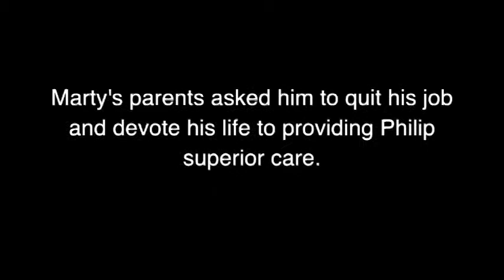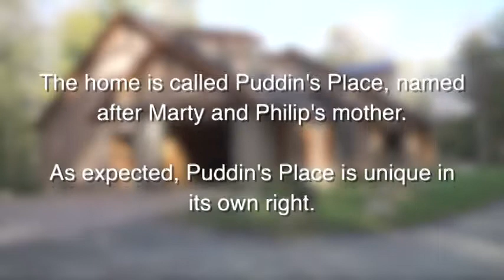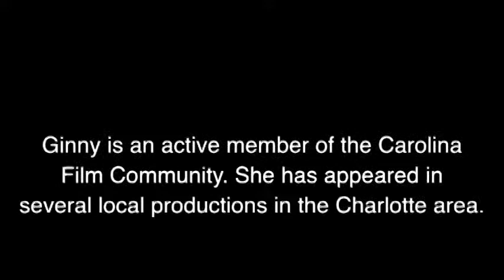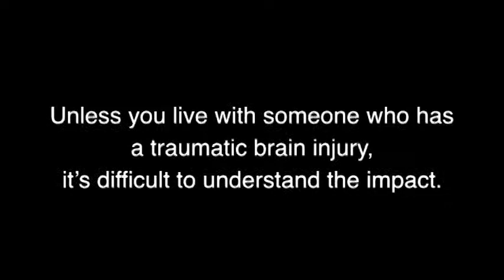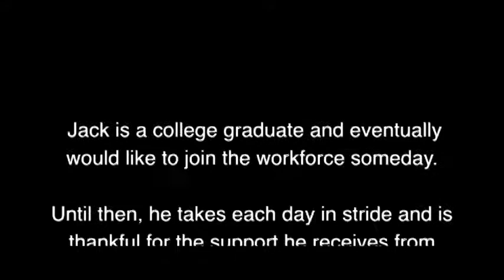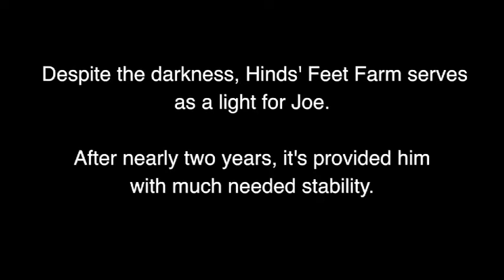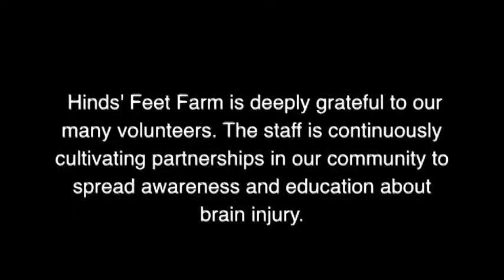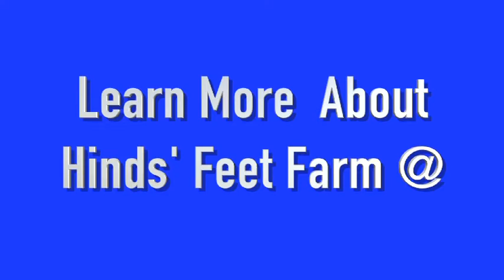Hinds Feet Farm Documentary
New Hinds Feet Farm documentary by Garrett Schmidt